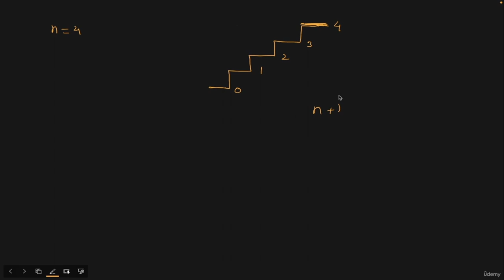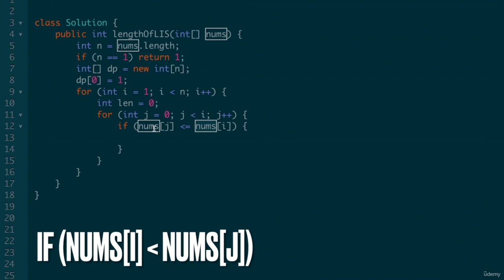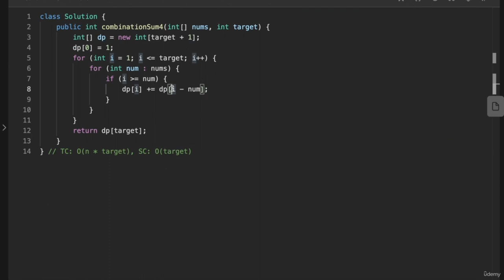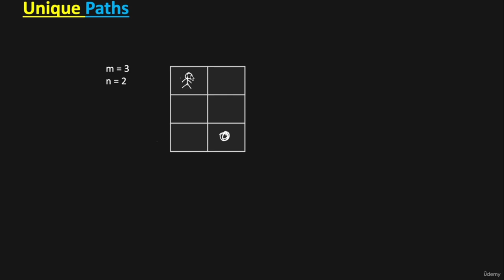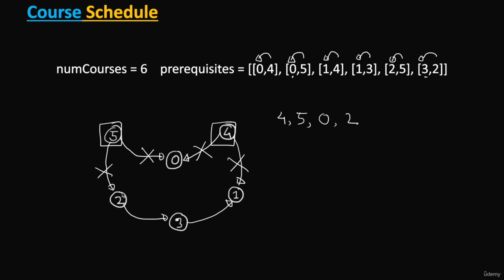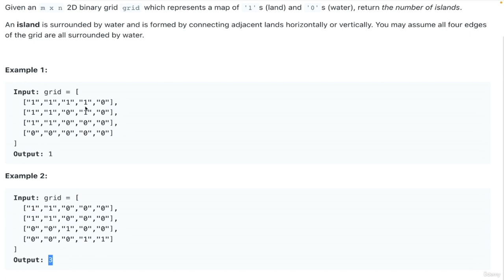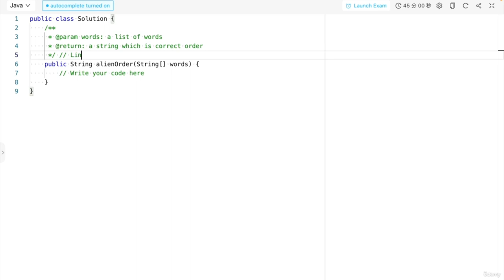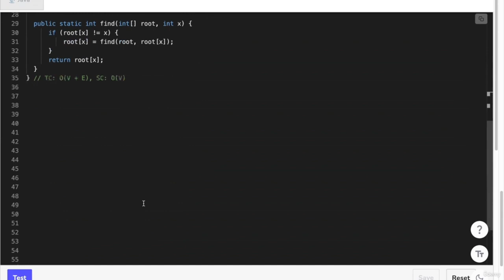ACE Algorithms Coding Interview: Blind 75 LeetCode Questions (Part 2/4)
Ace Algorithms Coding Interview: Solve Distilled Curated Blind 75 Questions. We will guide you through the Blind 75 LeetCode questions, providing a comprehensive coverage of the topics. You will learn effective problem-solving strategies, optimize time and space complexity, and understand the optimal approaches for solving these problems.
Data Structures and Algorithms Full Course | Free Course

This course is specifically designed for individuals who are seeking employment at product-based companies and students who want to enhance their coding interview skills. Our primary focus is on preparing participants to excel in coding interviews through an in-depth exploration of the Blind 75 LeetCode questions.

What are Blind 75 LeetCode Questions?

Blind 75 LeetCode questions refer to a curated list of the 75 most frequently asked LeetCode algorithms questions. This list has helped numerous engineers successfully clear interviews at top companies like Google, Facebook/Meta, Amazon, Microsoft, Netflix, and more. It has been tried and tested, with thousands of testimonials available on public review platforms such as Quora, Teamblind, and Reddit.

By following these 75 questions, we can effectively cover a wide range of coding concepts. Mastering these questions will give us a solid foundation to handle most coding interview scenarios.

Is Blind 75 enough to ace any coding interview?

The answer is both yes and no. Let's clarify: Blind 75 questions comprise a list of 75 questions that are designed to cover the most frequently asked concepts in coding interviews. Many candidates receive direct questions from this Blind 75 list because it encompasses the most commonly asked interview questions from different companies like Google, Meta/Facebook, Amazon, Microsoft, Netflix, and more.

Practicing coding problems is the best way to prepare for interviews, and with over a thousand questions available on LeetCode, it can be overwhelming to decide which ones to focus on. That's where Blind 75 comes in. Years ago, the author of Blind 75 (yangshun) curated a list of the most important 75 questions on LeetCode. Many other LeetCode questions are a combination of techniques from these individual questions.

Blind 75 is highly regarded in the coding interview scene and has gained popularity. People even gave it a name - Blind 75. It covers the most common coding interview patterns.

    Gain a solid understanding of fundamental algorithms and data structures such as arrays, linked lists, stacks, queues, trees, graphs, and sorting/searching etc.
    Learn the theoretical foundations and practical applications of these data structures and algorithms, enabling efficient problem-solving.
    Develop effective problem-solving strategies, including problem analysis, identifying patterns, breaking down complex problems, and formulating optimal solution
    Learn techniques to optimize time and space complexity, improving the efficiency and scalability of code solutions.
    Dive into a curated selection of Blind 75 LeetCode questions, covering a wide range of difficulty levels and algorithmic concepts.
    Gain exposure to real-world coding problems and learn how to approach them systematically and effectively.
    Solve these questions to strengthen problem-solving abilities, sharpen coding skills, and build confidence.
    Gain access to detailed solution walkthroughs for the Blind 75 LeetCode questions. Understand optimal approaches, algorithmic insights, and implementation detai
    Learn how to analyze problem requirements, formulate efficient solutions, and code them correctly.